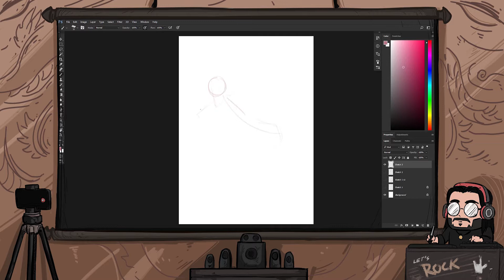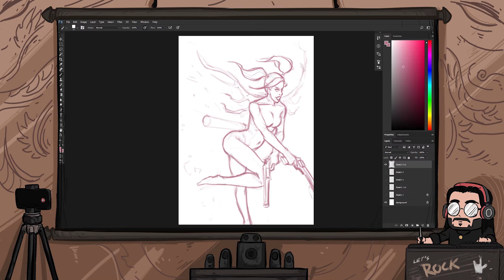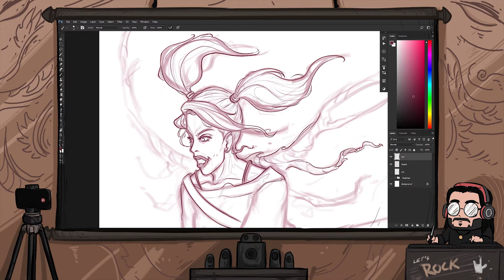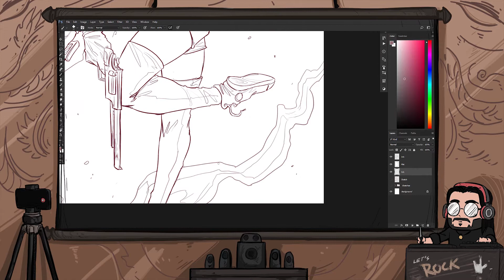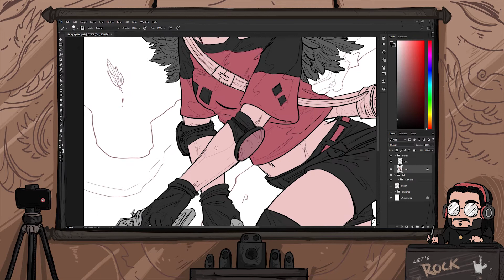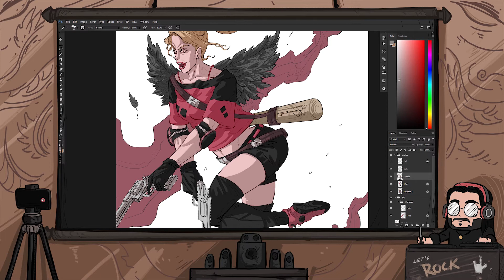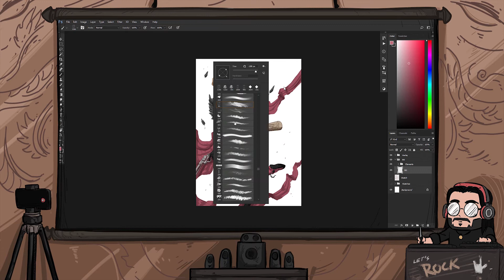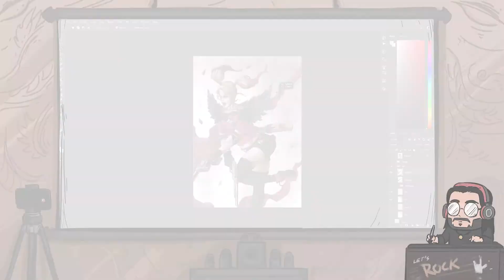Harley Quinn Little Angel - Digital ART Time - Lapse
Just after creating the last Joker art i felt like creating a Harley Quinn art!
Cause why not... So when thinking of the artwork i thought creating an artwork of her with guns blazing and with Dark Angel wings on back.
I also try to re design the character just a little
Come be part of **Discord Community**